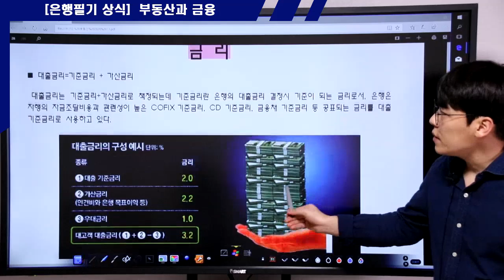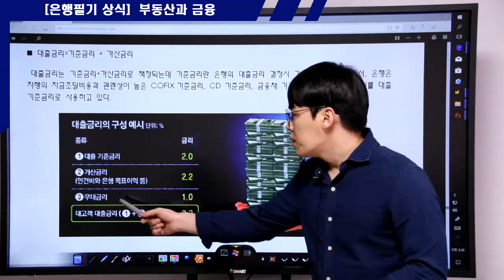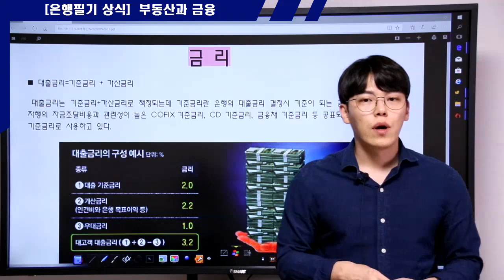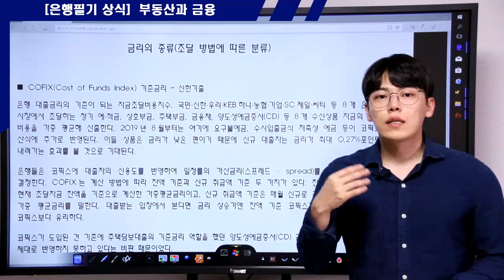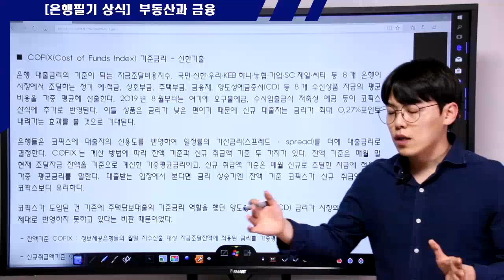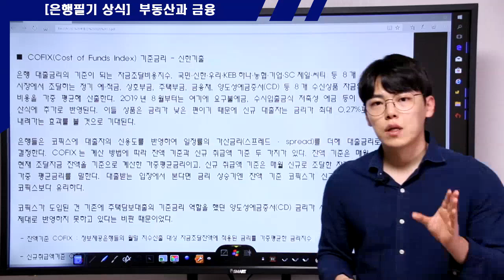기준금리의 구성(코픽스금리와 리보금리) 국민은행 신한은행 필기기출문제